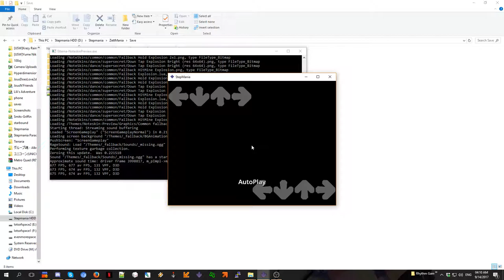aw yis mouse controls